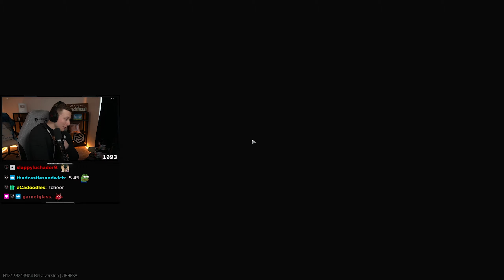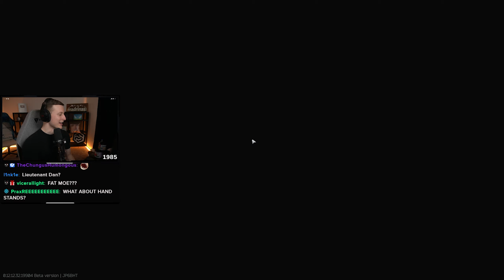THE SPLIT SECOND DECISION THAT SAVED MY LIFE! - Escape From Tarkov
MA5ON is back with more Escape From Tarkov! In this video, he is left alone and outnumbered on Shoreline and must use an unconventional strategy to come out victorious, come check it out!

▶  Stream Schedule:
▶  Stream Schedule: (All Times in PST)
MONDAY | 7am
TUESDAY | 7am
WEDNESDAY | 7am
THURSDAY | 7am
FRIDAY | 7am
SATURDAY | 7AM
SUNDAY | 7AM